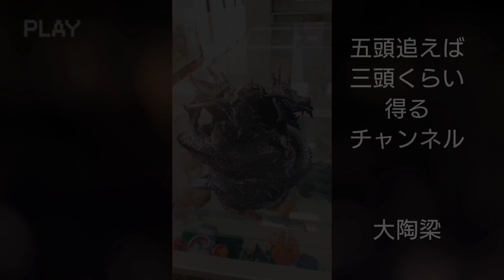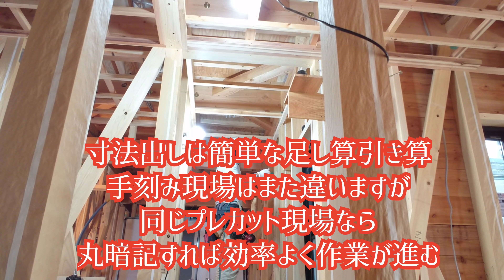「大工さんの建築録#014」「実戦！大工の天井下地の作り方」japanese carpenters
今回は木地による天井ボード仕上げとなる
天井下地の作り方動画です
撮影時間の都合でローカの一部のみで収録

大工作業は地域やメーカー、工務店、大工個人で仕方が違いますので少しでも参考になれば幸いです。

一つ一つの作業は単純ですが
一つ一つ日々無駄をはぶき
効率化を意識しております。

2020年最新シリーズ
絶賛配信中

本職大工が空き家を借りて
自らDIYで空き家改造をやってます
片付けから解体、完成まで先は長いですが
大工仕事の全てをご覧頂きたいです。

プロの大工が空き家改造01
「内覧」

プロの大工が空き家改造02
「雑草雑木処理編」

プロの大工が空き家改造
「空き家を借りたらまずやる事とは？」

プロの大工が空き家改造04
「Ｙ型作業台を作ってっみた」

プロの大工が空き家改造05
「空き家にサクッと棚を作る」

プロの大工が空き家改造06
「重機召喚」

プロの大工が空き家改造07
「ドローンで屋根を見てみよう

プロの大工が空き家改造08
「解体してみたら問題発覚」

プロの大工が空き家改造09
「突如警察官がやってきた！」

「内装解体終了見えてきた全てが○○なやばさ」

プロの大工が空き家改造011
「空き家に大穴あけました」

プロの大工が空き家改造012
「真夏灼熱の屋根作業」

プロの大工が空き家改造013
「材木加工！桧でやります！」

プロの大工が空き家改造014
「悩める大工」

プロの大工が空き家改造015
「柱とったぞ~」

プロの大工が空き家改造016
「空き家の傾きを直せるか？」

プロの大工が空き家改造017
「窓開口の墨出しの仕方&間柱取り付け」

プロの大工が空き家改造018
「連日の猛暑日作業」

「サッシの取り付け方、防水テープの貼り方」

「防風防水紙の貼り方&空調服の効果的な使い方」

「アフターしたけど変わらない？波板をはる」

「内装補強編、何故屋根を軽くしないのか解説」

プロの大工が空き家改造023
「金物が使えないどうやって補強する？」

プロの大工が空き家改造024
「何のために金物を入れるのか？解説」

プロの大工が空き家改造025
「束が無い所を金物使わずに補強する」

「垂れた梁をジャッキアップし柱を入れる！」